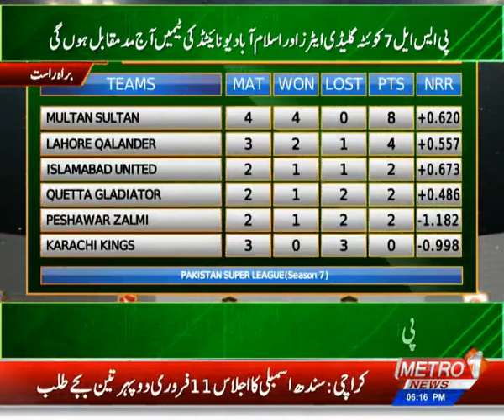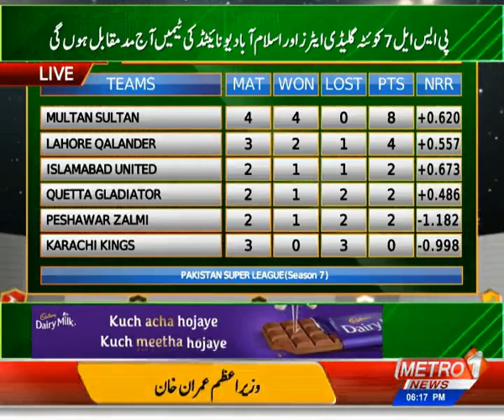The Orchid School | Jeetay Ga Pakistan PSL-7 | Medicam | ME Body Spray | 3 Feb 2022